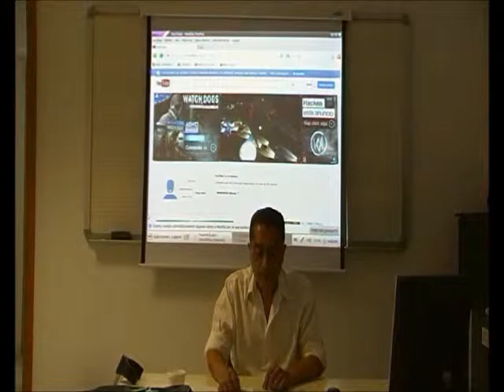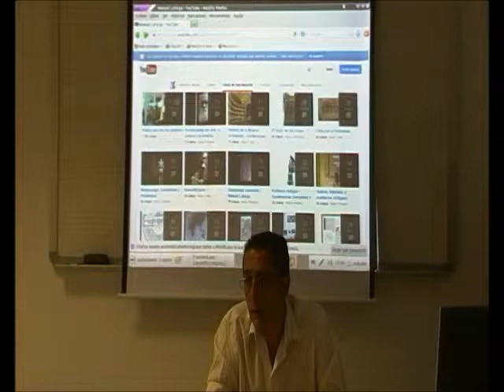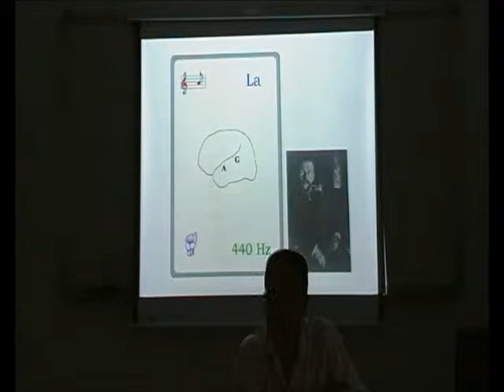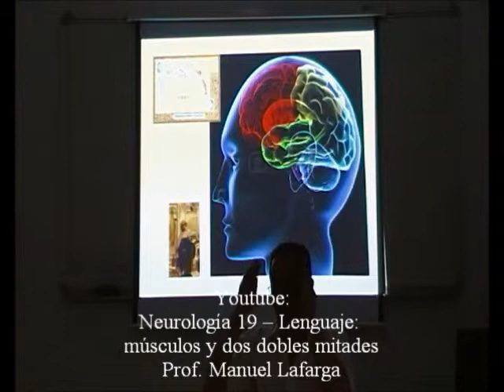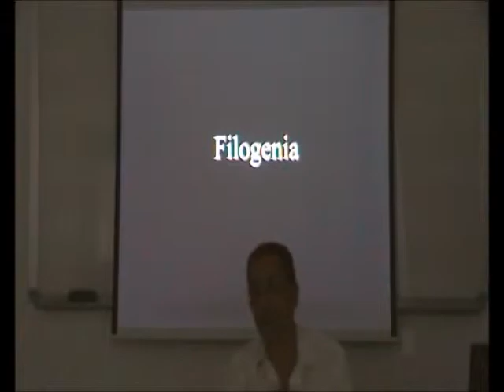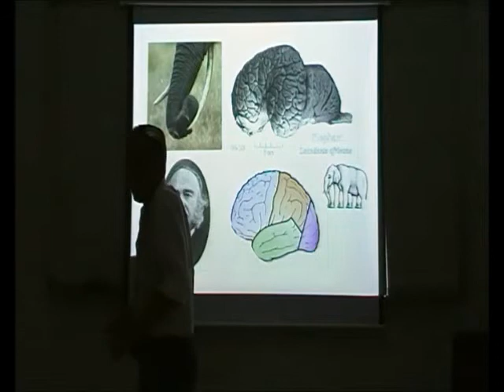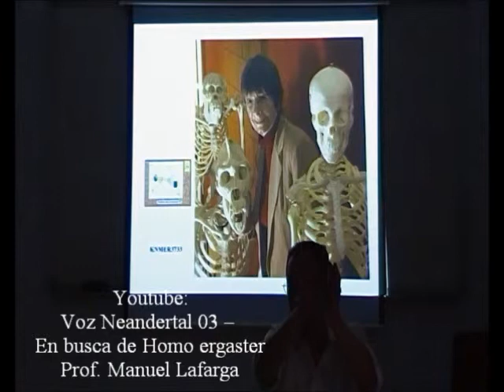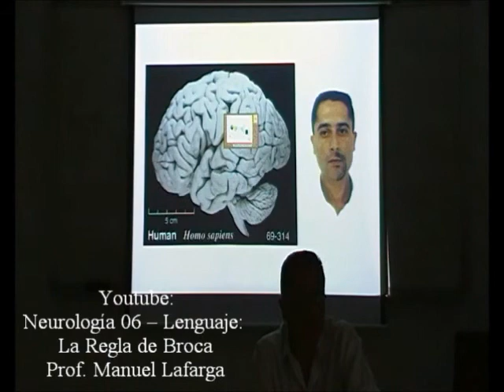Música y Neurociencia 1/5 - Filogenia del Área de Wernicke - Prof. Manuel Lafarga